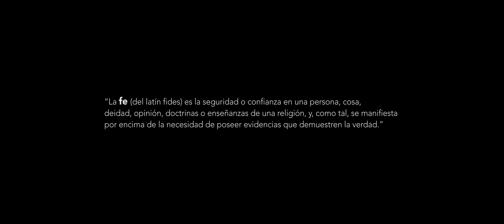La fe y todos sus amigos // EPISODIO 10 (ENGLISH SUB)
El último episodio de El amor y todos sus amigos, la webserie.

Escrito y dirigido por Julio Vargas
Producido por Elizabeth Infante
Interpretado por Madeline Abreu, Joel Rodríguez y Engerlin Luna
Fotografiado por Teipi
Dirección artística por Iraima Polanco
Dirección asistida por Tomy Ogando
Asistencia de cámara por Ruli Concepción
Maquillaje por Laura Encarnación
Editado por Julio Vargas
Musicalizado por Julio Vargas